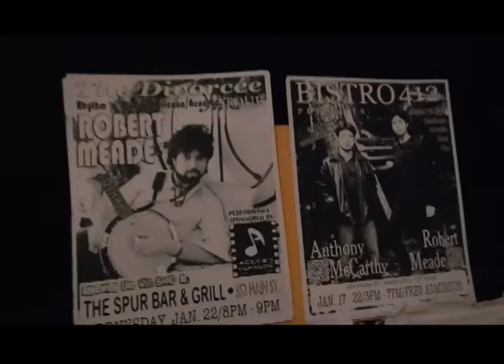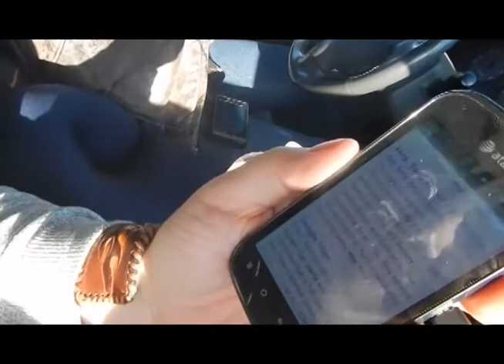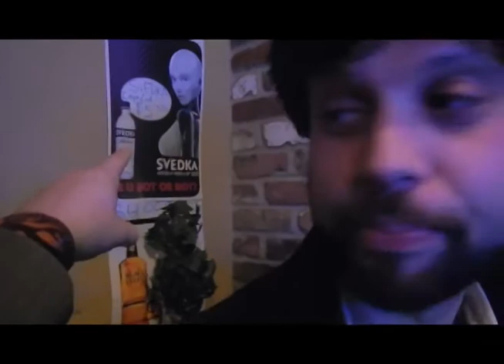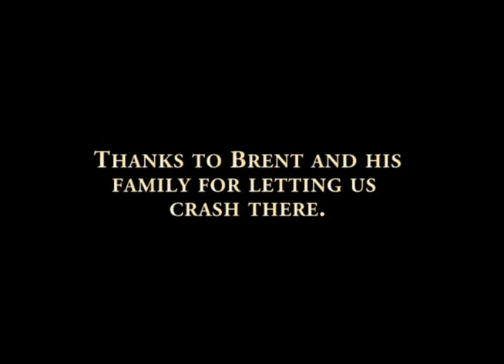Video Tour Journal to Sundance # 2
Anthony and Robert hit up Eastern Oregon and drive to Boise and Salt Lake City on the way to Sundance in Park City Utah.